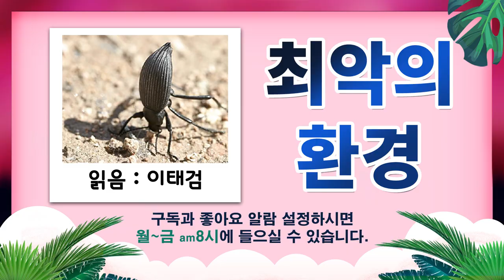최악의 환경 || (따뜻한하루)읽음-이태검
↓본문

세계에서 가장 오래된 아프리카 나미브 사막은
일 년 동안 비가 내리는 날이 열흘 정도입니다.
그리고 연평균 강수량이 해안에는 13㎜,
단층애 부근은 50㎜ 정도밖에
안 되는 수준입니다.

새벽 기온은 영하로 떨어지고,
한낮의 미친 듯한 열기가 춤을 출 때는 40도,
지표면의 온도는 70도까지 올라가는
척박한 곳입니다.

수천만 년 동안 이런 급격한 온도차로 인해
나무는 물론 바위까지 가루가 된
나미브 사막을 원주민들은 '아무것도 없는 땅'
이라 부릅니다.

그런데 엄지손톱 크기의 '거저리'라는
딱정벌레는 이 혹독한 나미브 사막에서도
살아가고 있습니다.

이 곤충은 해가 뜨기 전에
모래 밖으로 나와서 300m가량의
모래언덕 정상을 매일 올라갑니다.
작은 딱정벌레에게 300m는 사람으로 치면
에베레스트의 두 배나 되는 높이입니다.

죽을힘을 다해 올라간 거저리는
경사면의 가장 높은 끝에 다다르면
머리를 아래로 향한 채 물구나무를 서서
등을 활짝 폅니다.

이렇게 몸을 아래로 숙이고 몸을 펼치면
등에 있는 돌기에 안개의 수증기가
조금씩 달라붙어 물방울이 맺히기 시작합니다.
그렇게 커진 물방울이 중력을 이기지 못하고,
곤충의 등을 타고 흘러 내려오면 마침내
입으로 들어가는 것입니다.

최악의 조건을 가진 나미브 사막에서도
자기만의 방식으로 살아가는 작은 딱정벌레에게도
우리가 배워야 할 지혜가 있습니다.

주어진 환경이 너무도 열악하여 탓만 하고,
이만큼 했으면 최선을 다한 거라고 쉽게 포기하고
있지 않은지 생각해보세요.

여러 가지 어려운 상황에 닥쳤을 경우라도,
분명히 상황을 극복할 수 있는 새로운
지혜를 발견할 수 있습니다.

# 오늘의 명언
실제로 우리 인생에서 가장 좋은 시기는
우리가 어렵고, 불행하고, 불만족스러울 때 도래한다.
어려움을 극복하기 위해 여러 가지 방법과
진정한 해결책을 모색하기 때문이다.
– M. 스캇 펙 –

(따뜻한하루)읽음-이태검